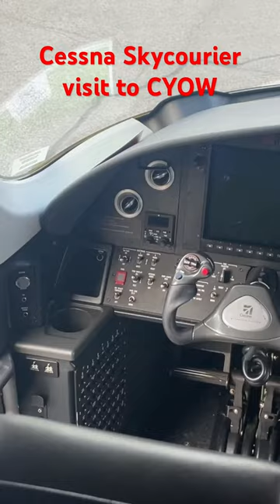Cessna Skycourier’s first visit to Ottawa